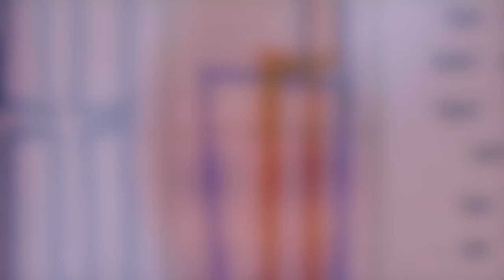Lisa Gerrard and Jules Maxwell In Conversation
In conversation with Lisa and Jules Maxwell as they discuss their working relationship and the development of their album 'Burn'.

'Burn' is released 7th May.

Produced by James Chapman
Composed by Lisa Gerrard, Jules Maxwell and James Chapman
Published by Schubert Music Publishing Ltd / Air Edel Associates Ltd
Mastered by Simon Gibson at Abbey Road Studios, London